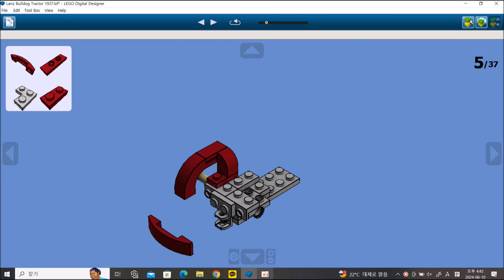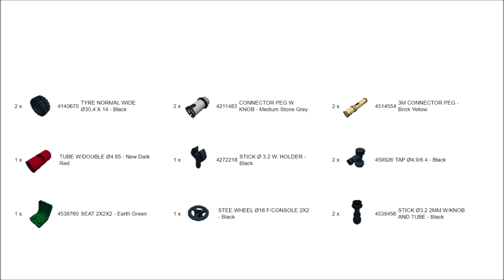LEGO Lanz Bulldog Tractor 1937 Instructions